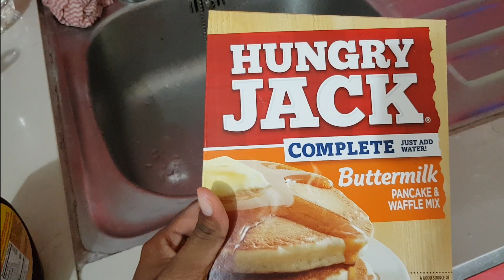275. I won a GIVEAWAY!!!- 12 Days of Kinkmas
HEY KINKLETS!

Hey guys so your girl will be doing 12 days of kinkmas! so its 12 days of nonstop christmas vibes, videos,vlogs etc... Hope ya'll are ready!

Videography: Me
Camera Used: Samsung HMX F-90

XO!
Gabby